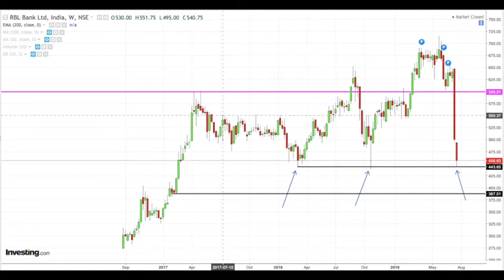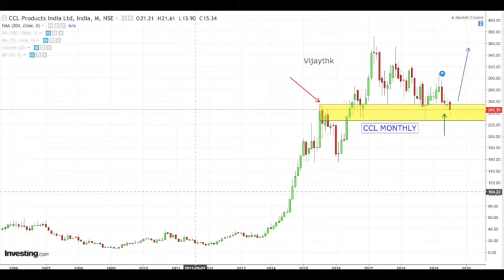Stock To Watch For This Week by Vijay Thakkar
Hello Trades & Investors

In this Video i am sharing some Stocks which you can trade for this week

Happy Trading :)